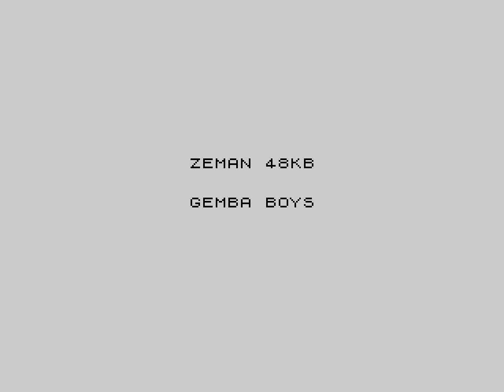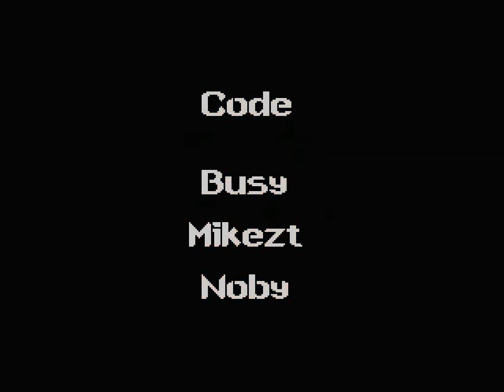30 pripadov majora Zemana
Zeman - demo for ZX Spectrum 48k + AY.
Made by: Busy Factor6 Mike Noby
First presented 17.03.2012 on Forever XIII
in ZX Spectrum demo compo (2nd place).
This demo is dedicated for 30 years existence of ZX Spectrum
what was introduced in 1982 by sir Clive Sinclair :)